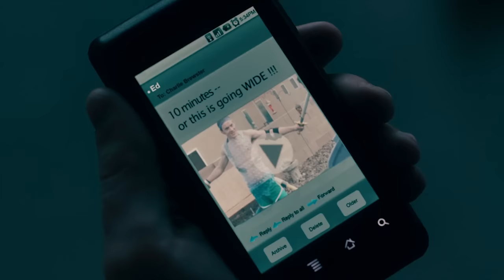Evil Creature Eats His Friend, But Lift Plunges 50 Floors Down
Fright Night 2011